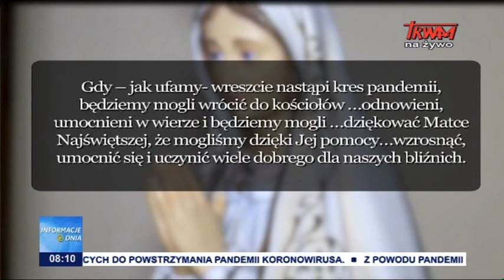Zawierzenie Matce Bożej